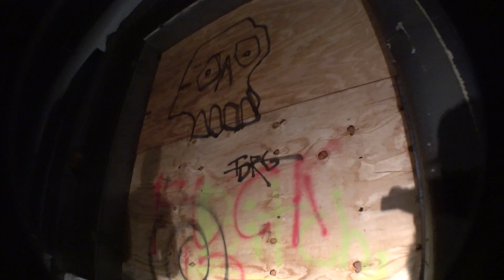Nature is Healing